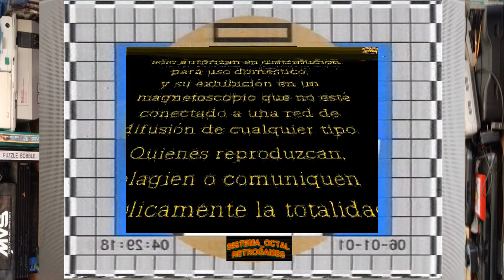REESCALADOR CHINO VS OSSC SFZ2 SD2SNES RGB 60FPS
COMPARANDO :REESCALADOR CHINO VS OSSC

SISTEMA : SUPERFAMICOM
JUEGO:  SFZ2 EN  SD2SNES

IGUALDAD DE CONDICIONES , MISMA CONSOLA ,CABLES Y CAPTURADORA
RGB   60FPS
ENTRE LAS DESVENTAJAS DEL CHINO, TEARING PARTIENDO DE SEGÚN QUE FUENTE , QUE SEGÚN EL REESCALADOR Y LA DIFERENCIA DE FRECUENCIA /RESOLUCIÓN NO ESTÁNDAR, SERÁ MAS O MENOS APRECIABLE, COSA QUE CON EL OSSC NO OCURRE.